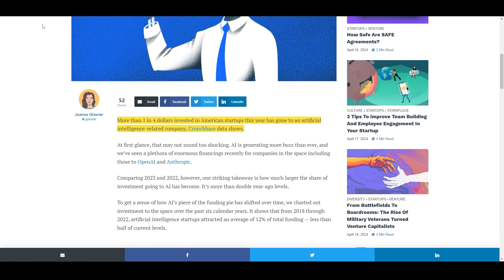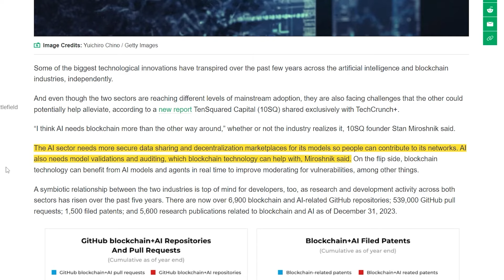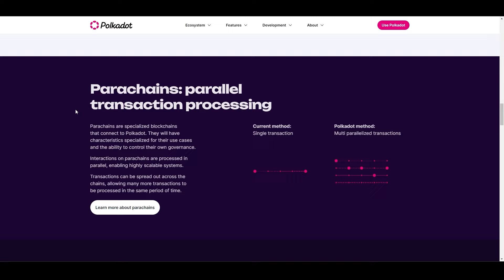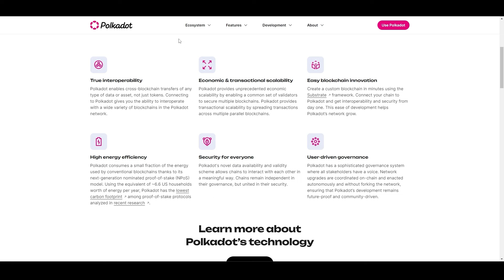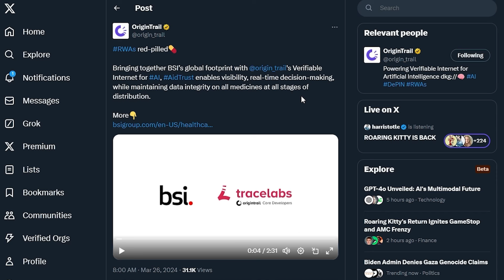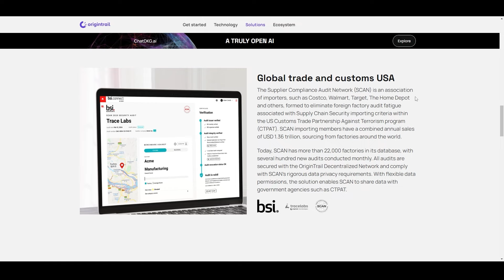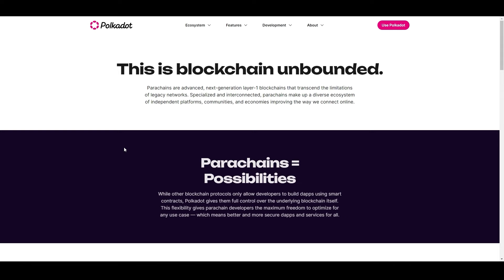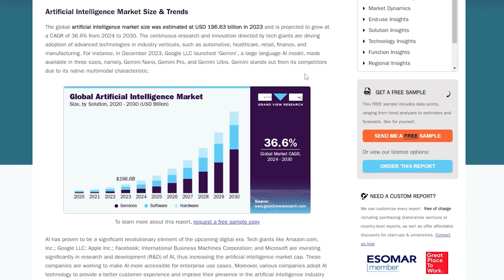هذا المشروع يغير قواعد اللعبة بالنسبة للذكاء الاصطناعي والعملات الرقميه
في هذا الفيديو أغطي الذكاء الاصطناعي، ولماذا يحتاج الذكاء الاصطناعي إلى تقنية blockchain لتحقيق النجاح، ولماذا يعتبر Polkadot أفضل نظام بيئي يمكن بناء الذكاء الاصطناعي عليه.

⛓ 🔗 روابط مفيدة 🔗 ⛓